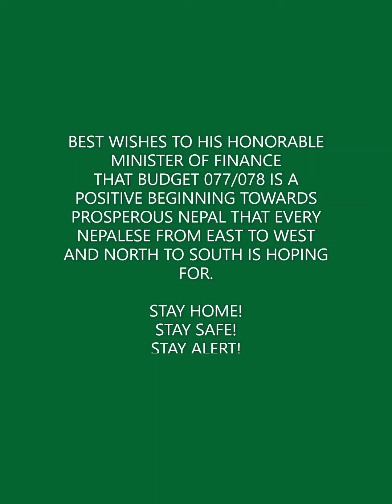Suresh Ale Magar ON Nepal BUDGET FOR FISCAL YEAR 77/78